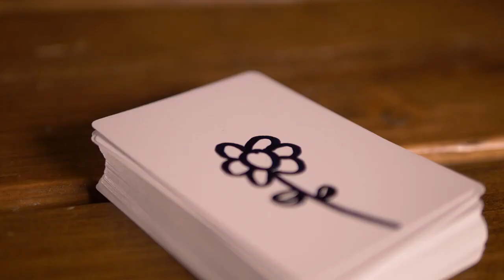Sharp Prediction by Paul Brook and Green Lemon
Unlock the deepest secrets of the human mind with the Sharp Prediction - the definitive kit for the modern mentalist. Tailored for both newcomers and seasoned professionals, this comprehensive set will revolutionize the way you interpret and manipulate cognitive processes.

Main effect:

Channel the essence of true mind-reading as you flawlessly reproduce drawings made by your subjects, without ever catching a direct glimpse of their work. With our meticulously crafted peak method (by Phill Smith), you'll astound audiences with your unparalleled ability to mirror their thoughts onto paper.

...but that's not all. Prepare for gasps of disbelief when, as a mind-blowing climax, you reveal that the very object they've drawn is also inscribed on the barcode of the pen - a pen that the spectator has held in their hands the entire time. This unexpected twist adds layers of astonishment, leaving audiences both baffled and amazed.

But there's even more:

In addition to the drawing duplication, this kit contains at least 7 other routines, including a routine with ESP symbols, names/persons, cards, and a magic square. Beyond the 8 included routines, you can create a vast number of your own routines around them.